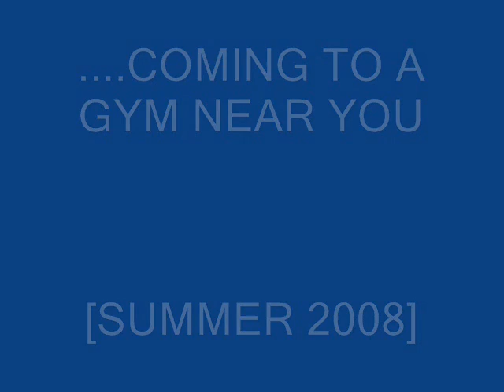alex fitness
alex fitness is the start of a series of fitness tapes